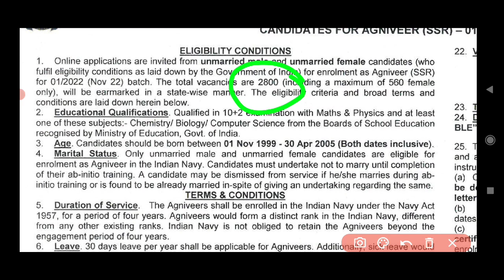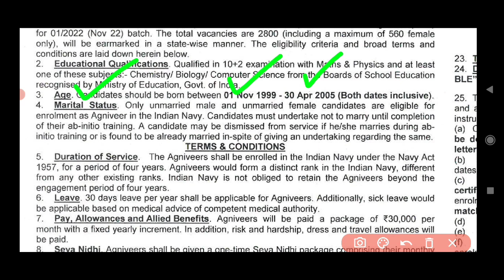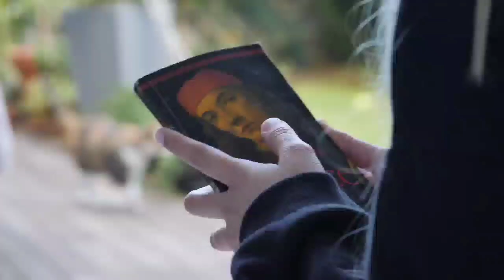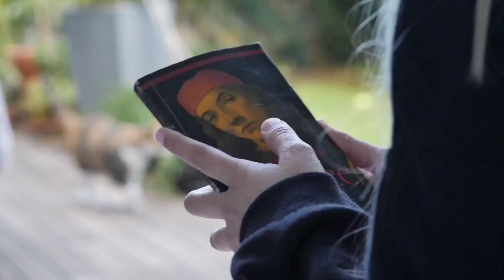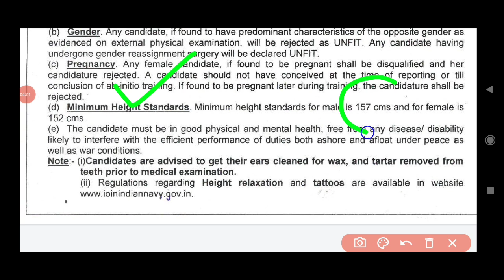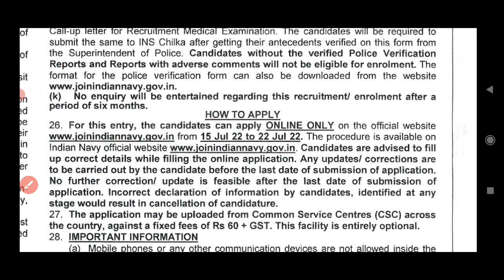JOIN INDIAN NAVY 2022|AGNIVEER|NAVY SSR 2022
ನಮ್ಮ whatsapp ಗ್ರೂಪ್ ge ಸೇರಿಕೊಳ್ಳಿ